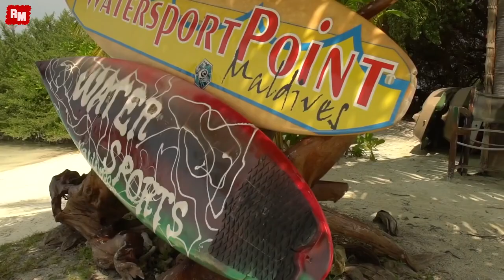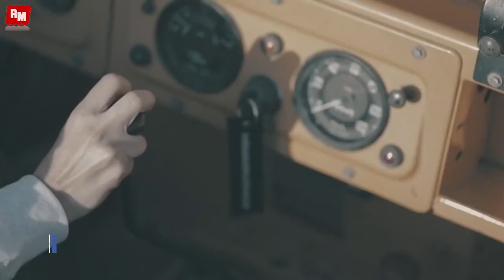Natasha Wright Sweet Dreams Dj Ramezz EuroDisco Remix 2020